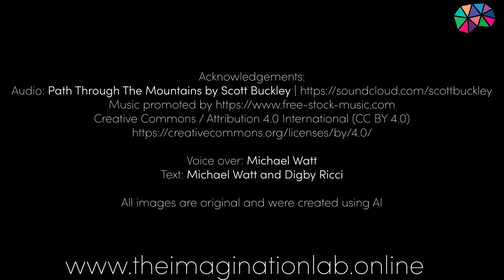Shakespeare's Othello Summary - Introduction and Synopsis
This summary of the characters and plot of Shakespeare’s Othello provides a detailed introduction to the play.

00:00 -Introduction
00:29 -Characters
00:33 -Othello
01:13 -Desdemona
02:03 -Iago
02:47 -Emilia
03:14 -Roderigo
03:50 -Cassio
04:23 -Bianca
04:55 -Brabantio
05:13 -The Duke
06:00 -Plot
06:03 -Act 1
07:09 -Act 2
08:23 -Act 3
10:43 -Act 4
12:53 -Act 5